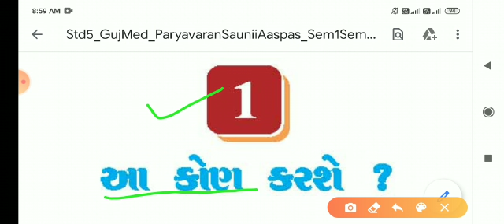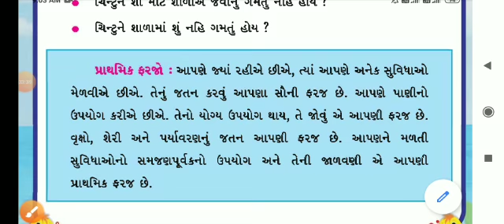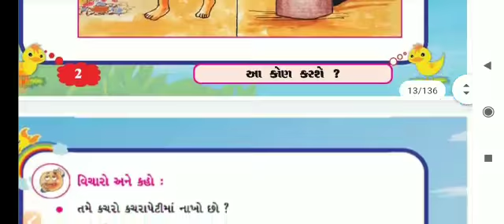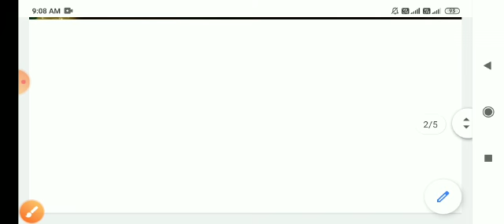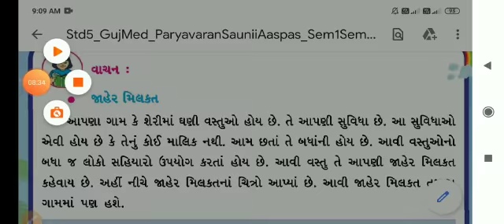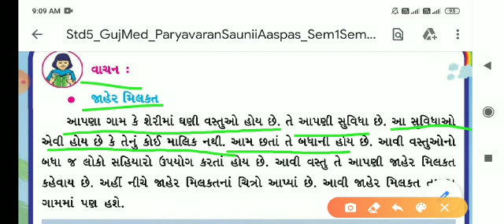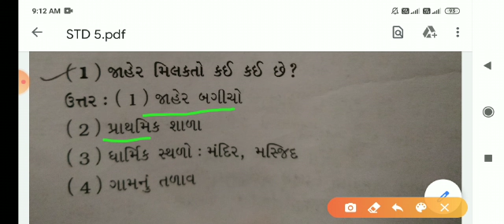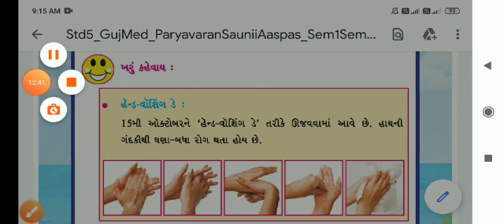ધોરણ 5 સૌની આસપાસ ચેપ્ટર 1 આ કોણ કરશે ? ભાગ 1